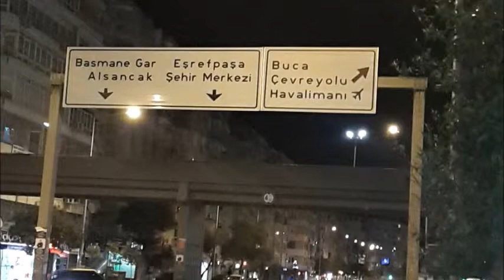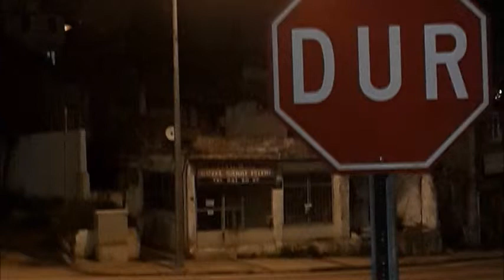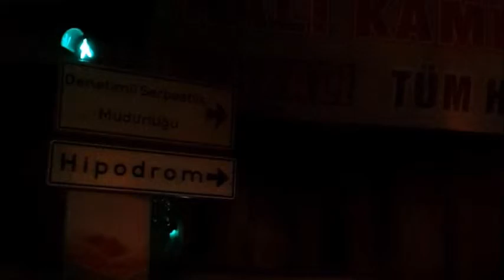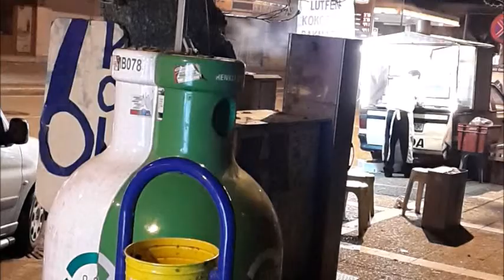sezen aksu vazgectim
sarılmak geometrik bir eylem değildir sahiplenilemez